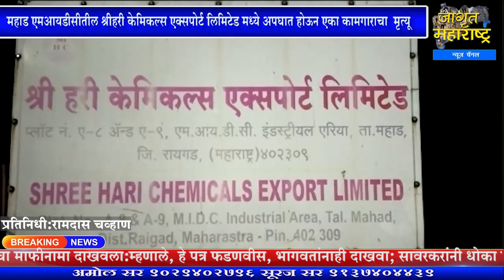महाड एमआयडीसीतील श्रीहरी केमिकल्स एक्सपोर्ट लिमिटेड मध्ये अपघात होऊन एका कामगाराचा मृत्यू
पहाजागृत आणि व्हाजागृत Mahad Midc Shree Hari Chemicals Export Ltd. Accident News | Jagrut Maharashtra News Tichya Manatla | जागृत महाराष्ट्र प्रस्तुत...तिच्या मनातलं...!

सहकार्य करा.
Bank Name: CORPORATION BANK
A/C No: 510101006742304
A/C Holder Name: JAGRUT MAHARASHTRA NEWS CHANNEL
IFSC Code: CORP0003334
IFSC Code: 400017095